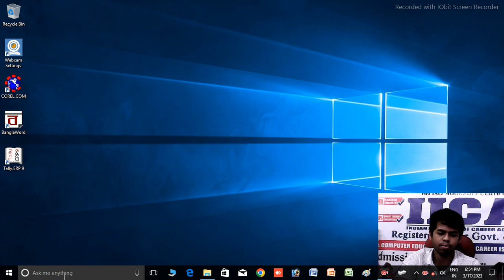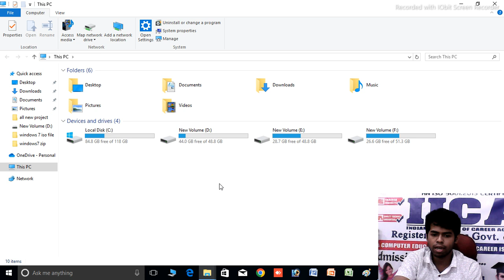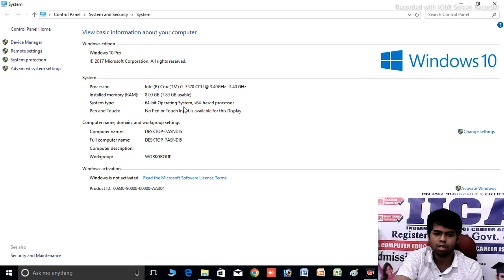How to Check RAM on a Computer?कंप्यूटर पर रैम कैसे चेक करें?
कंप्यूटर पर रैम कैसे चेक करें? यह विडियो आपको दिखाएगा कि आप किस तरह से अपने कंप्यूटर पर रैम को चेक कर सकते हैं। इसके लिए, आपको अपने कंप्यूटर में उपलब्ध सम्पूर्ण मेमोरी को कैसे पता करना होगा, और वह कैसे व्यवस्थित किया जा सकता है।